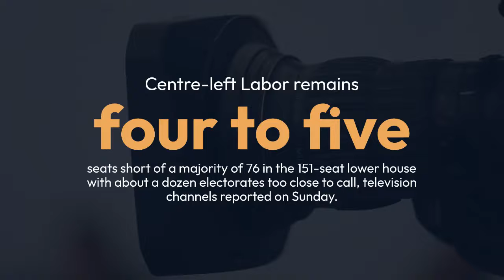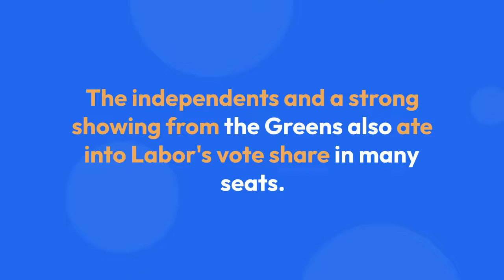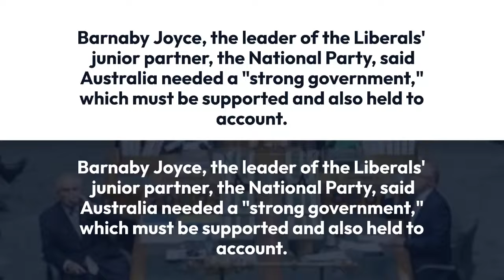Incoming Australian PM Anthony Albanese says he will meet US, Japan and India leaders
He told reporters after his center-left Labor Party won Saturday's national elections, "It allows us to send a statement to the world that there is a change of government."